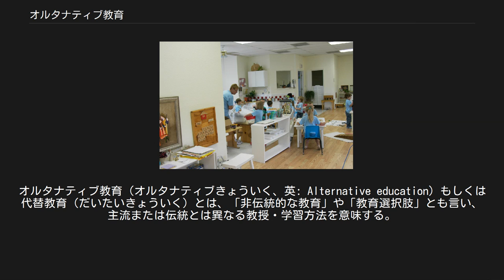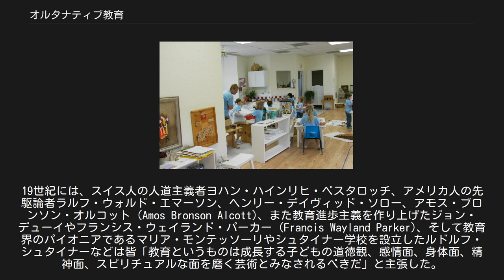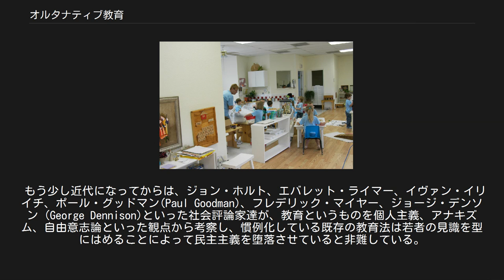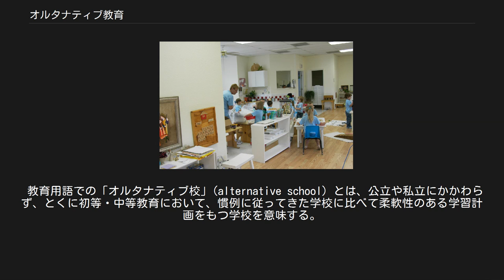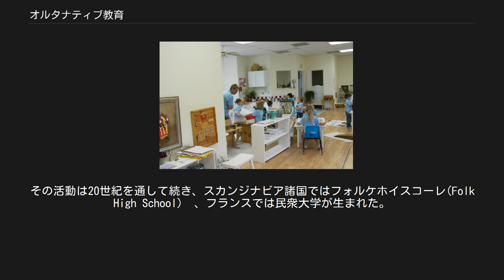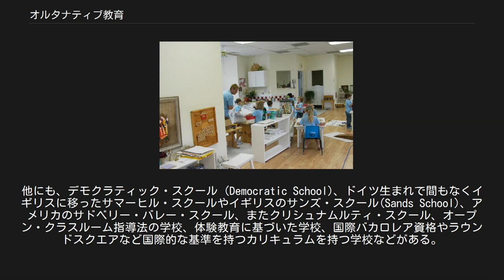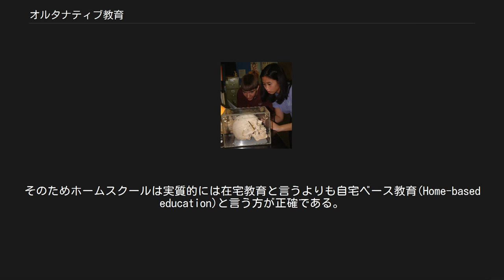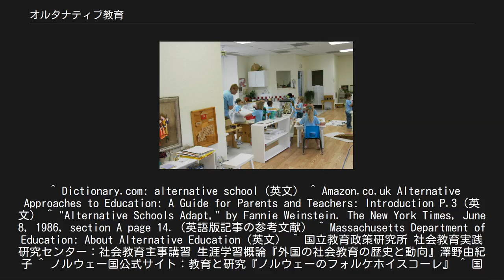オルタナティブ教育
オルタナティブ教育（オルタナティブきょういく、英: Alternative education）もしくは代替教育（だいたいきょういく）とは、「非伝統的な教育」や「教育選択肢」とも言い、主流または伝統とは異なる教授・学習方法を意味する。
オルタナティブ教育の対象は幼児（園児）・児童・生徒であるが、本項では便宜上「生徒」と統一する。
 オルタナティブ教育方法の多くは、主流・伝統的な教育とは根本的に異なる哲学に基づいて発展したものである。
ヨーロッパのシュタイナー学校やアメリカのホームスクールに見られるような非常に強い政治的、学術的、宗教的または哲学的な方向性を持つものがある一方、アメリカのチャーター・スクールに代表されるような既存の教育手法に不満のある教師や生徒が集まって作りあげた学校もある。
教育選択肢には、公立校、私立校、無認可校（営利・非営利）、ホームスクールなど多岐に渡っているが、大部分が少人数クラス、教師と生徒との近しい関係、コミュニティー意識の三点に重きを置いている。
 オルタナティブ教育(代替教育)とは、特に幼児教育から中等教育の期間において、従来とは異なる新しい運営制度、進級制度、教育科目などを指す。
多くは国や地方自治体の法律によらない私立校であるが、国や地方自治体の法律で認められている学校にもオルタナティブ教育に含まれるものがある。
 なお、世界的にはカナダのセパレート・スクール（公立）、アメリカ合衆国のチャーター・スクール、マグネット・スクール（小中高一貫校、イマージョン校、ギフテッド教育など）などがある。
また、公立校でオルタナティブ校（特別支援教育など）という学校や、イギリスのパブリックスクール（名門進学校）を含むインデペンデント・スクール（私立）などはオルタナティブ教育を施す学校とされている。
 ニューエイジの流れを汲むオルタナティブ教育の場合、従来とは著しく異なる哲学思想を持つことを意味する。
教育手法に従事する者は、「生徒側の立場に立った」という意味をこめて、本当の（authentic）、全体的視野の（ホリスティック holistic）、進歩的な（Progressive）教育と表現することも多い。
しかしこれらの言葉も異なる意味合いを持つことがあり、「オルタナティブ」に比べると意味が曖昧である。
 オルタナティブ校（alternative school）という言葉は国あるいは経営者の意味するものによってニュアンスが大きく異なる。
新手法を用いる前衛的な法律によらない無認可の学校や、エリート教育を施すものから、成績不振者や問題児のための学校など様々な形態を含む。
詳しくはオルタナティブスクールの項目を参照。
教育専門家は混乱を避けるために「オルタナティブ」という言葉を避け、非伝統的 （non-traditional）、非慣例的（non-conventional）、非標準的（non-standard）といった語句をまれに使うことがあるが、否定的なニュアンスや複数の意味を持つこともあり一貫していない。
 日本におけるオルタナティブ教育（代替教育）とは、学校教育法等の法的根拠を有さない非正規の教育機関とそこで実施される教育を意味する。
具体的には、フリースクール、デモクラティック・スクール、サポート校、インターナショナル・スクールなどの無認可校、ホームスクーリング等をオルタナティブ教育と称する。
 故に、学校教育法に定めのある一条校は、オルタナティブ教育たり得ない。
また、私塾ではあっても、いわゆる学習塾/進学塾もオルタナティブ教育とは言わない。
 日本のオルタナティブ教育はその中でも特に、 の上記二種類を示すことが多い。
 日本においては、オルタナティブ教育だけでは正規の課程の卒業資格を認定されないので、上位校への入学資格を得る事は不可能。
このため、通信制や定時制等による正規課程の履修を併用したり、文部科学省による卒業資格認定試験の受験が必要になる。
 教育学者の間での論争は古くからあるが、「オルタナティブ（代替、選択）教育」と言うからには、オルタナティブ主義者が反対している何らかの一般的な概念が存在することを前提にしている。
そのため「オルタナティブ教育」は、通常、教育の標準化が起こり初等・中等教育が義務となった19世紀の間に生じた考えで、古くとも18世紀以前に遡ることはない。
 過去の批判者の多くも現代の批判者と同じく、若者の教育は既存の方法とは徹底的に異なるものであるべきだと主張していた。
19世...